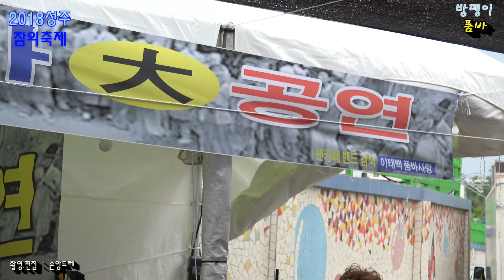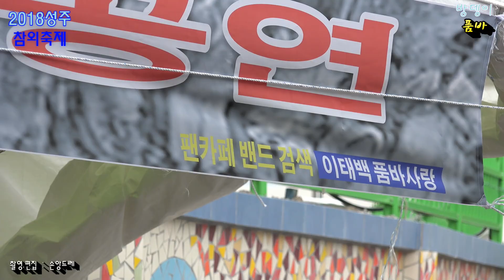방뎅이 품바 성주참외축제